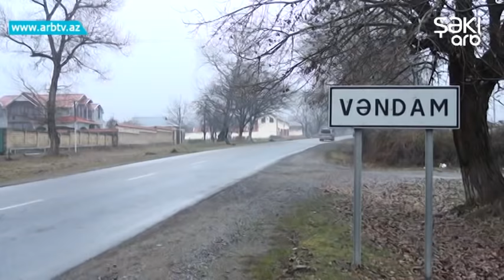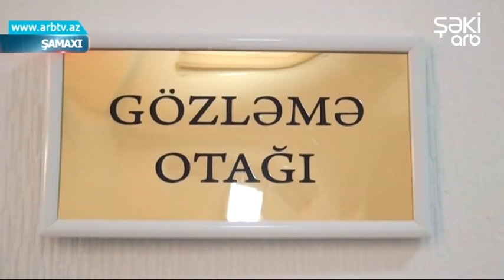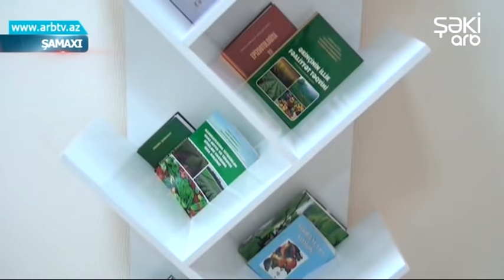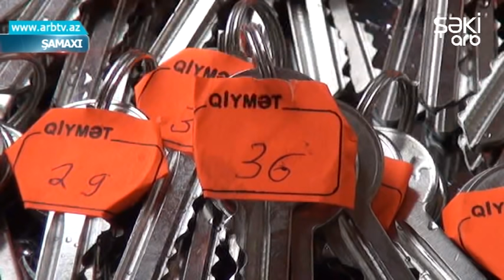Bizim Xeber 28.12.2018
Qaxda ikimərtəbəli ev külə döndü...  “Qırmızı Kitabı”dakı maralı ovlayan şəxs saxlanıldı...  Zaqatalada bayram yarmarkaları start götürdü... Qiymətlər necə münasibdirmi? Evlərini kirayə verənlər...  Kirayə yaşanan mənzildə  hadisə baş verdikdə məsuliyyət kimin üzərinə düşür - bunu araşdırmışıq...  Şamaxı Dövlət Aqrar İnkişaf Mərkəzinin media üçün təqdimatı keçirildi...